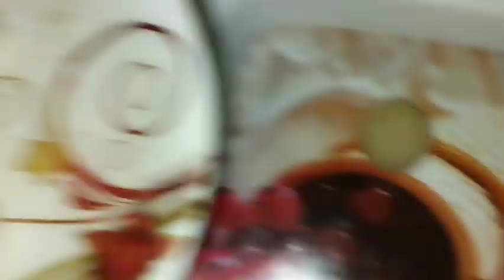narikol ladoo recipe🥥🍽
narikol ladoo recipe🥥🍽/cooking